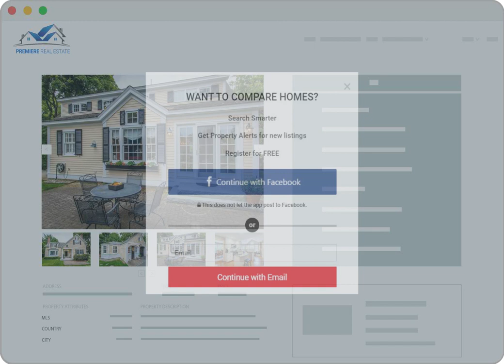Real Estate Animated video